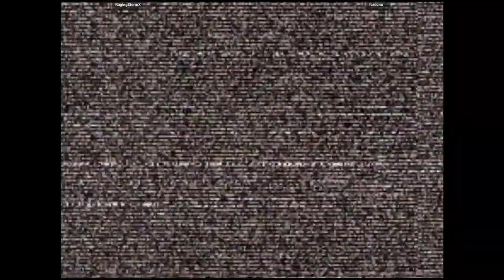CVS2 - RagingStormX VS fordono | 🇺🇸🇺🇸 Fightcade2